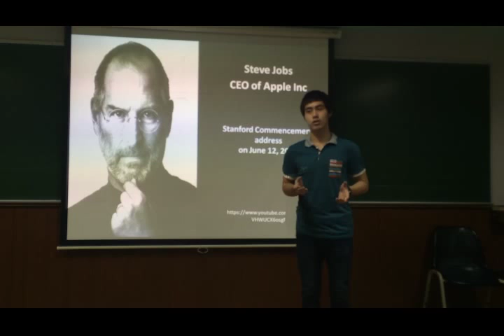3/2014 Famous Speech - Joe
Joe reciting speech by Steve Jobs